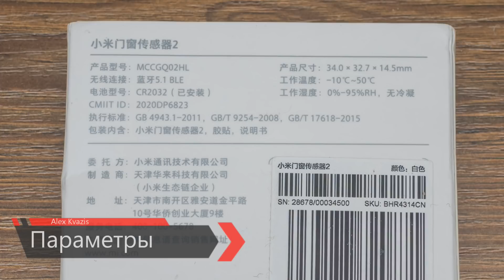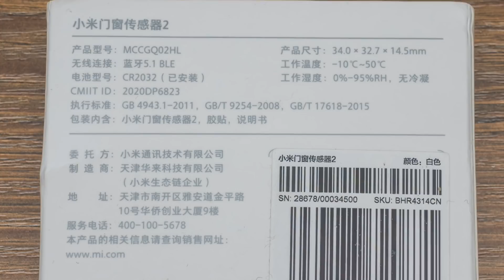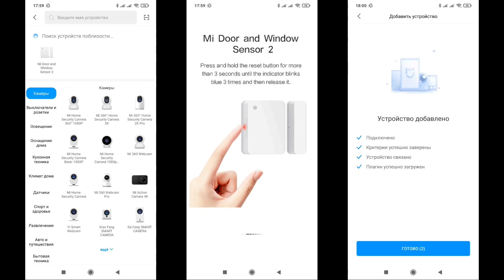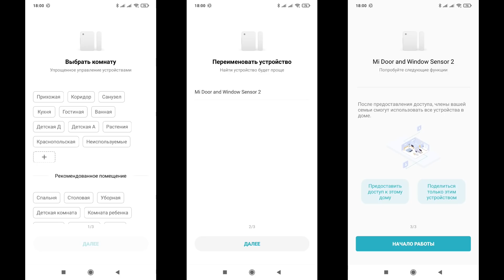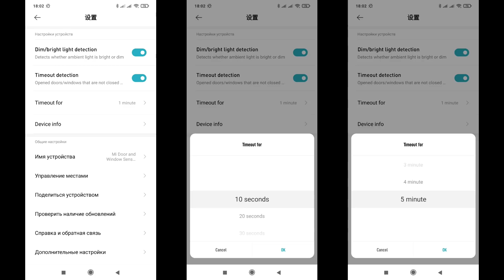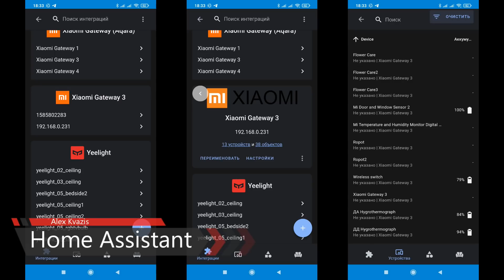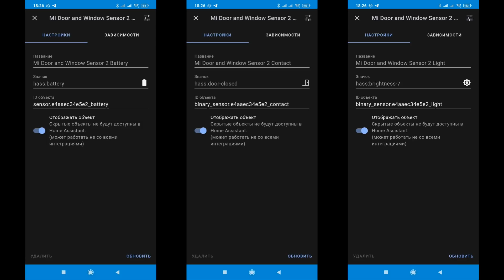Xiaomi Mijia MCCGQ02HL - BLE mesh датчик открытия и света, интеграция в Home Assistant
Обзор нового Bluetooth  датчика открытия, совмещенное с сенсором света Xiaomi. Возможности в штатном приложении Mihome и простая и быстрая интеграция в Home Assistant.

00:00 - Вступление
00:47 - Параметры
01:06 - Поставка
01:23 - Конструкция
02:11 - Сравнение
02:33 - MiHome
05:21 - Home Assistant
06:02 - Вывод